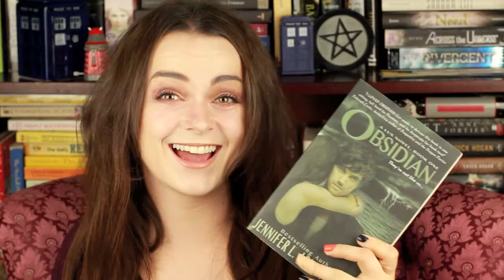SURPRISINGLY LOVED BOOKS | Top 5 Wednesday